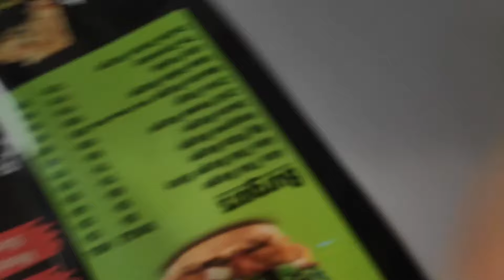Zudio Sale in Ludhiana || Zudio Sale Winter Collection!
Hi guys! wassuppp, I hope you all doing well.
So in this video i went to the zudio store and shopped some new clothes for myself. Zudio summer and winter both collections are live, this is yearly sale from zudio which is started from August...

My gear*
Tripod 2
Supplement*
Gym bag
Kitchen weighing scale

SC 0566...